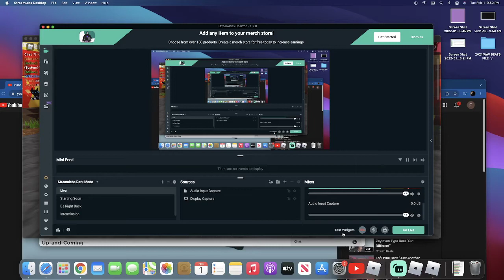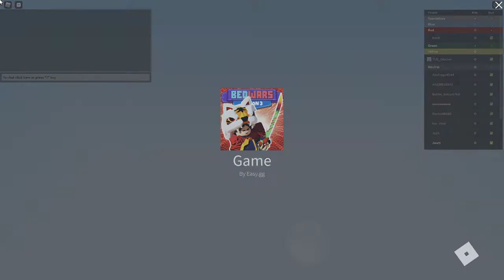Roblox bed wars gameplay FREE ROBUX GIVEAWAY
Make Sure To Have Notifications On And Be In My Discord Group ❗️

PSN:OTGGaming_YT

Get $10 In Bitcoin With Coinbase When You Buy Or Sell $100
coinbase.

My IMac

MacBook Pro

MacBook Pro (old model)

Mac Mini

My IPhone

iPhone 11

iPad Pro

AirPods Pro

6k Camera

Budget Sony Camera

GoPro 9

Gaming Pc Desktop

Dell Laptop

Razer Laptop

4K Tv

Curved Monitor

Ring Light

Gaming Chair

Massaging Recliner

Card Holder Wallet

1Tb Flash Drive

My Portable Charger/Power Bank

Studio Lights

Led Lights

L Shaped Desk

Basketball Backpack

GoPro 9

Studio Speakers

Bluetooth Speakers

Home Theater Sound Bar

Money Safe

Wine Cooler

Drink Cooler

Gaming Headset

Money Counter

Aroma Therapy Diffuser

Muscle Massage Gun

Bluetooth Gaming Headset

4K Webcam

Basketball Hoop

Castor Oil

Roland Piano

Roland Juno Synthesizer

Akai 249 Keys

Akai Mini

Akai Drum Pads